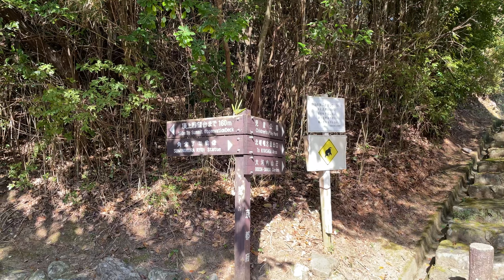【日本散步】感受宁静鸟鸣，感受自然，跟我一起爬山坡，感受京都岚山之魅力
很高兴认识你❤️本频道一周3更新
本频道主要分享日本京都，小镇，乡村的散步视频
散步的同时，感受日本文化，感受日本生活，感受真实日本

Kyoto walker:4KHDR散步长视频
小金的平淡生活：分享跟日本老婆生活的点点滴滴，分享日本生活的酸甜苦辣

关于我：
日本摄影师。
现居京都邻县滋贺县。跟日本妻子生活在一个安静的小村庄。

2015年以留学生身份来到日本学习，毕业后选择了自己的爱好为工作。
主要给来日本的游客拍摄婚纱照或者和服照。
四年的时间里，差不多给2000名客人提供了写真服务。